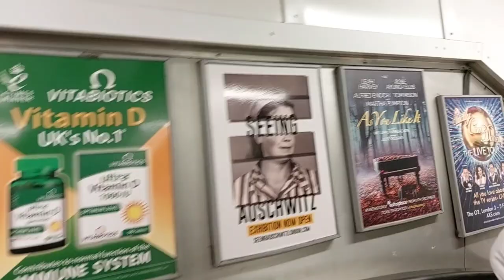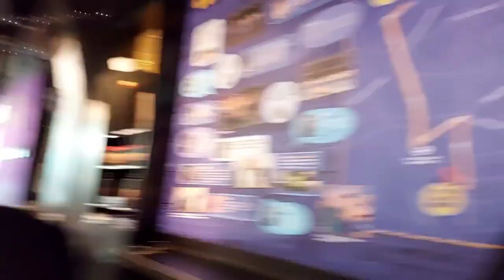Harry Potter and the cursed child vlog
YARRRRRRR first vlog of 2023 and we starting of with the college gang, we went to go see Harry potter and the cursed child and got harassed by some 27 year old dude drunk on cough syrup (didn't film it as i was his target lol) and did some other stuff so enjoy. or else...